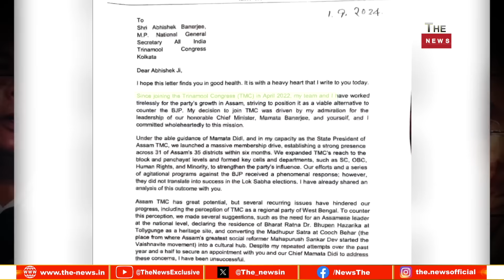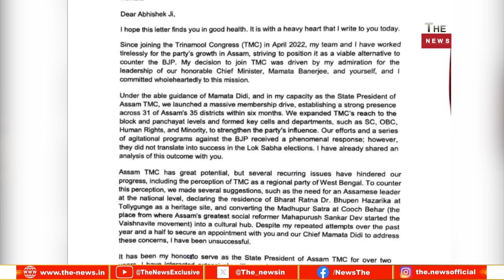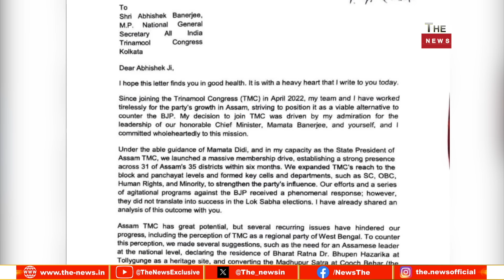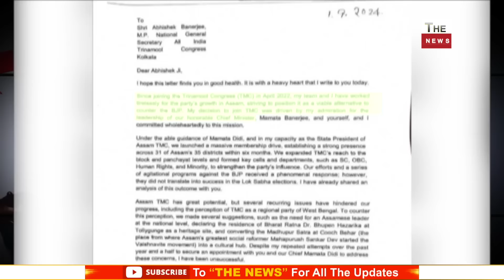ममता बनर्जी के खिलाफ बगावत शुरू TMC के दिग्गज नेता का इस्तीफा TMC नेता ने ही ममता बनर्जी की पोल खोली